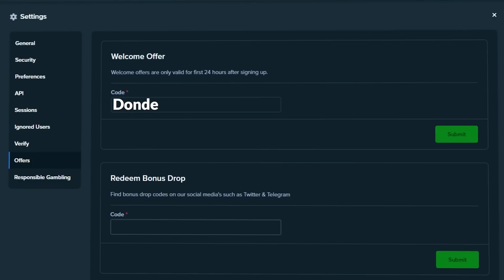DONDE vs ZEUS (GATES OF OLYMPUS)